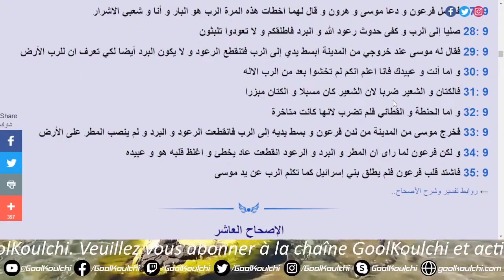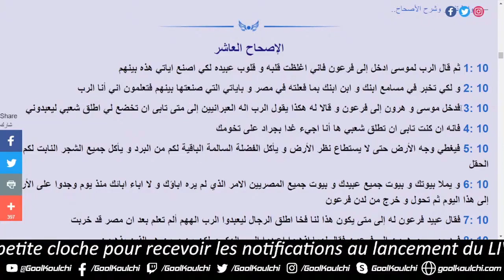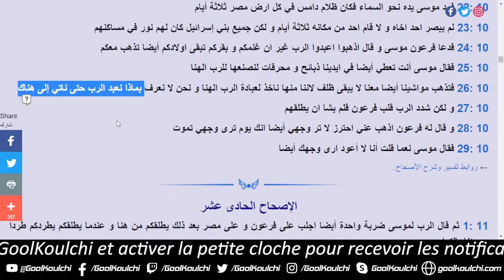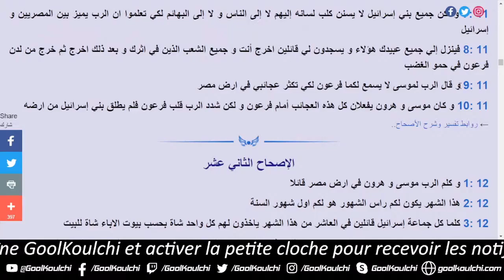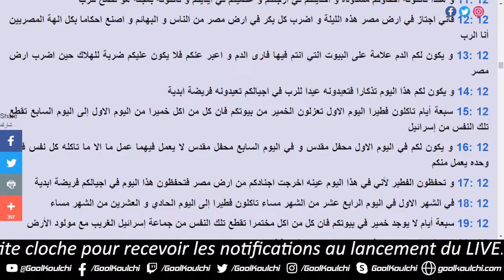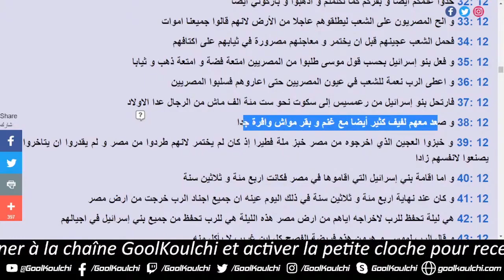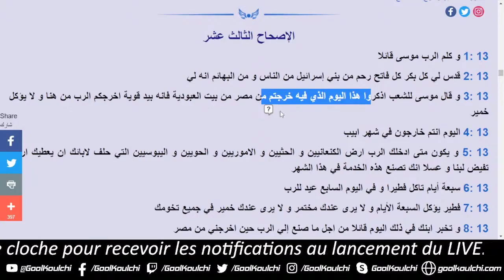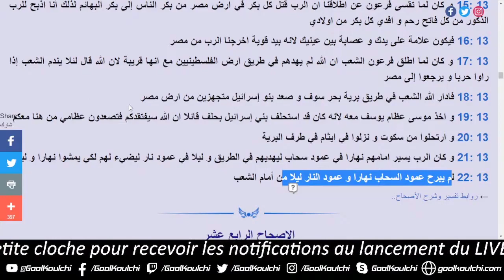Algérie GoolKoulchi - قراءة التوراة - سفر الخروج - من الإصحاح 10 إلى 13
GoolKoulchi est une émission animée par Badrddine, diffusée sur sa chaine Youtube